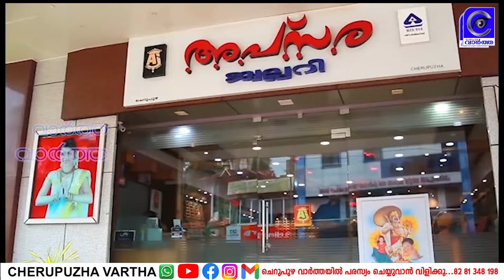ശകതമായ കാറ്റിലും മഴയിലും കനത്ത നാശനഷ്ടം